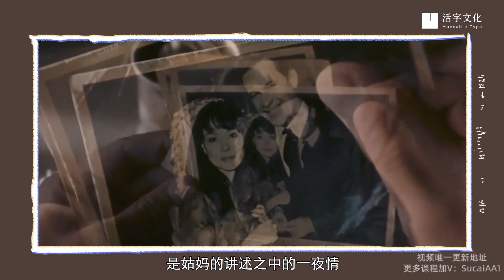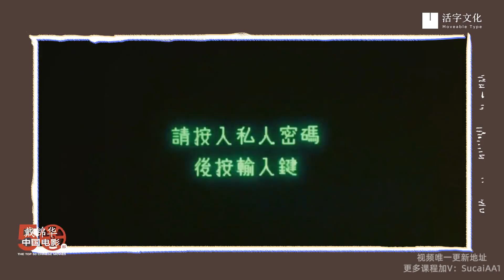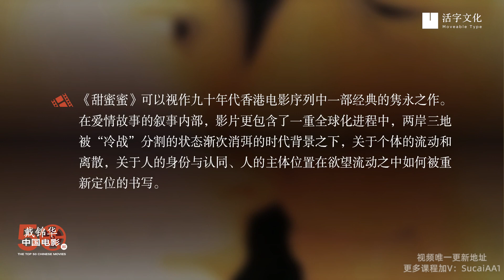29 《甜蜜蜜》（1996）：爱情故事与流动之痕